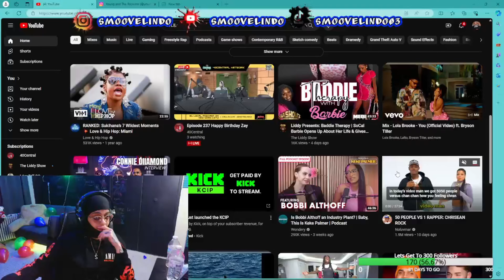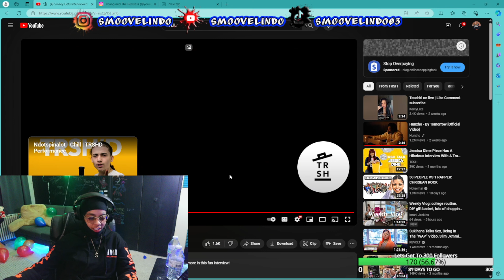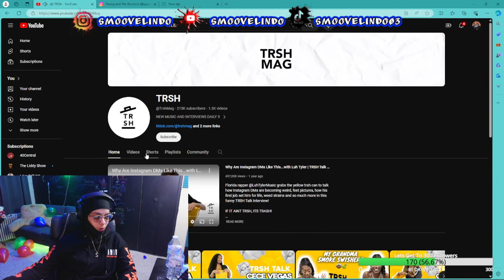SMILEYYY WHY ARE YOU SUCH A LIAR 😂😂😂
Man this lady life just a lie atp lmaoooo i cant believe nothing she say frfr smh